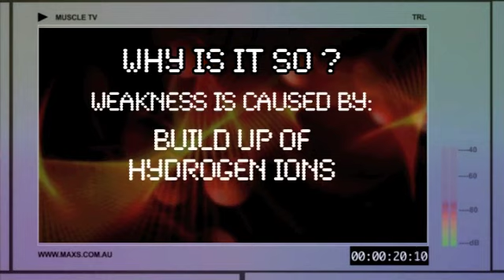Maxs MuscleTV - Season 4,Episode 10 - Science Tip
prof Paul talk about if we can control the acidity build up in the muscle well the short answer is yes some methods involve loading up on alkaline compounds like sodium bicarbonate but this is extreme for your tummy a great alternative is beta alanine and histamine combined with creatine  which boost muscle gains ,